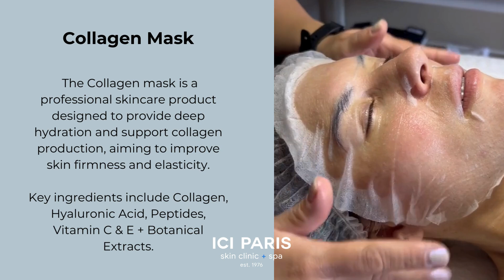Advanced Collagen Facial: Glass Skin Treatment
This advanced repairing and anti-aging facial provides an instant collagen boost to reduce the visible signs of aging. During this facial we use the exclusive Eltraderm soluble native collagen with hyaluronic acid and hydrating actives derived from marine sources to promote skin resilience and elasticity, reduce the effects of aging, and increase hydration.